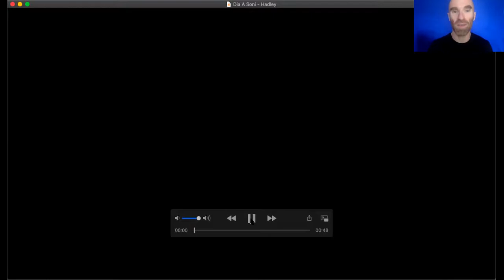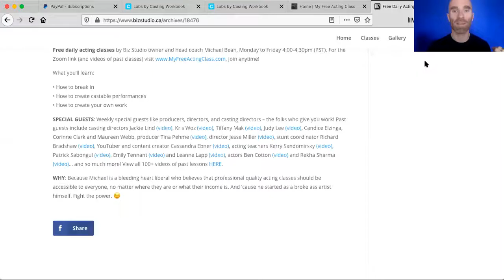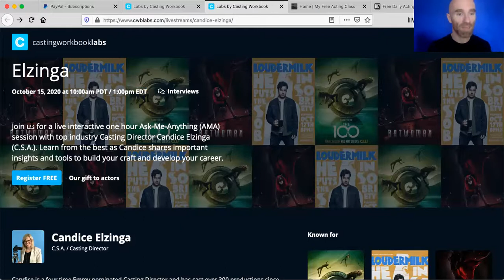Camera Technique & Self Tape Review: Eyelines, Eyelight, Monologues, "Sensual" on Camera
In this lesson:
• Camera technique for self tapes
• Eyeline
• Eyelight
• Review of a self-tape monologue requested by a talent agency, with the instruction to "make it your own, show your sensual side"